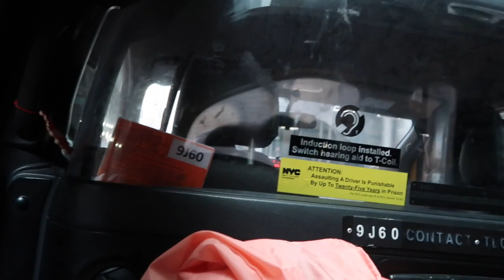New York again?! | Videonya Gita eps. 115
Selamat datang di Videonya Gita. Nama gue Gita Savitri Devi. Gue orang Indonesia yang tinggal di Berlin, Jerman. Di video ini gue ngerekam apa aja yang gue lakuin pada hari itu. Ada yang jelas, ada juga yang nggak jelas. Tapi kebanyakan sih random haha. Intinya gue pingin ngebagiin snippet of my life as a student di sini.
Eh iya, ngomong-ngomong gue nge-upload vlog tiap 2 kali seminggu.